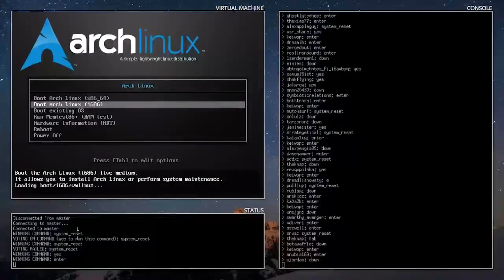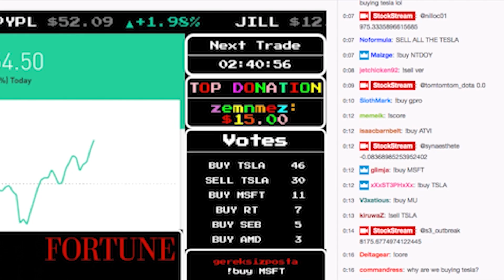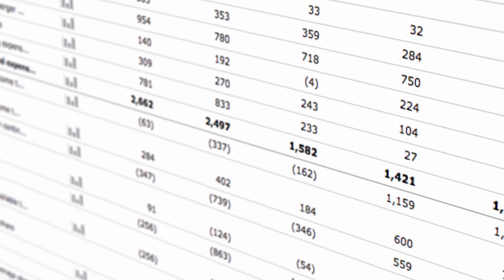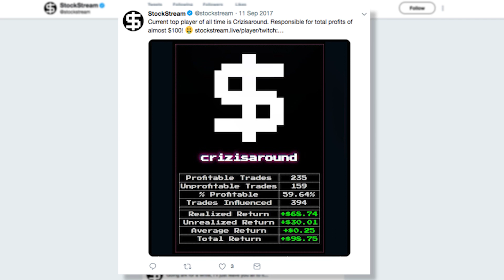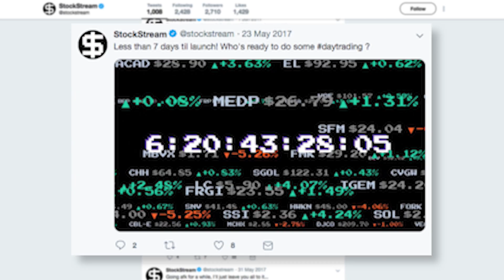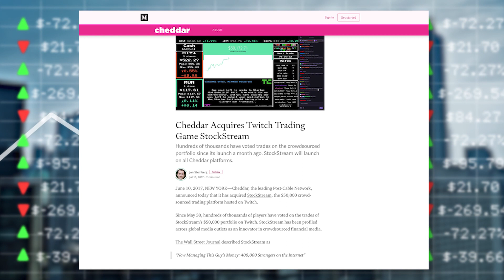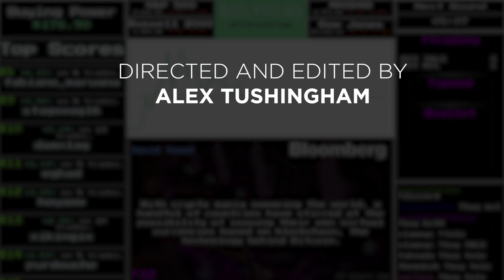When One Man Let Twitch Chat Invest His Money: The Story of Stockstream (Documentary Short)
The creator of the groundbreaking Twitch experience Stockstream speaks about what inspired him to allow a Twitch viewing audience to invest $50,000 of his own money.
Canadians: download the GameTime app and play live trivia for cool prizes! on your mobile device to start playing.

Join Jackie here on GameTime as we present weekly game reviews, unboxing videos, and interesting documentaries about great moments in gaming history and competitors of all kinds!